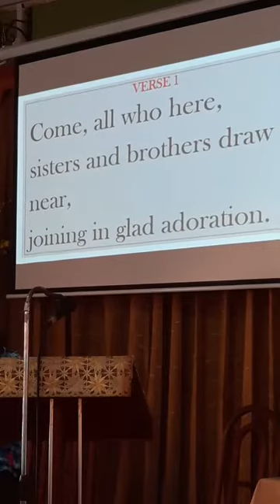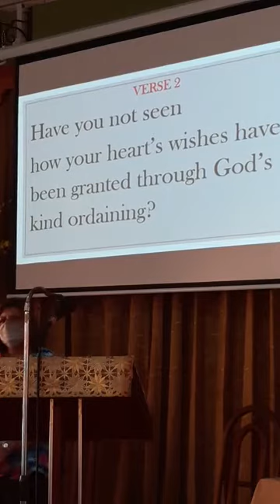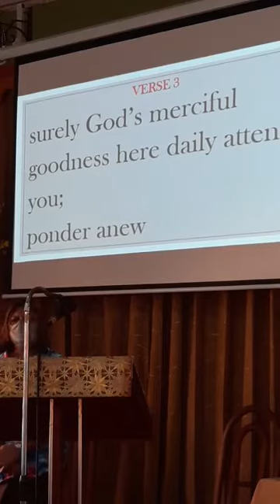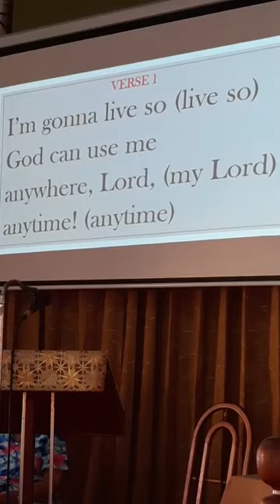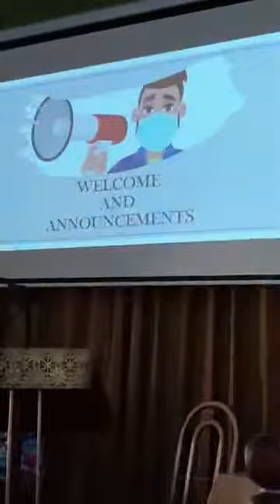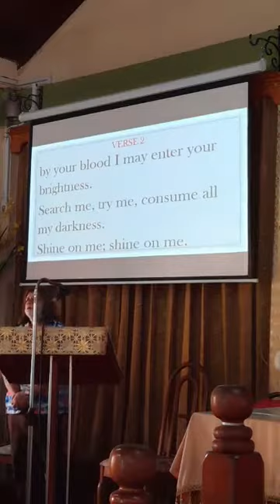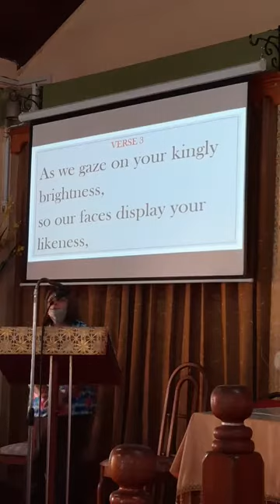KNOX PRESBYTERIAN CHURCH - SUNDAY 19TH JULY 2020 -THEME LET JESUS BE THE CENTRE OF IT ALL